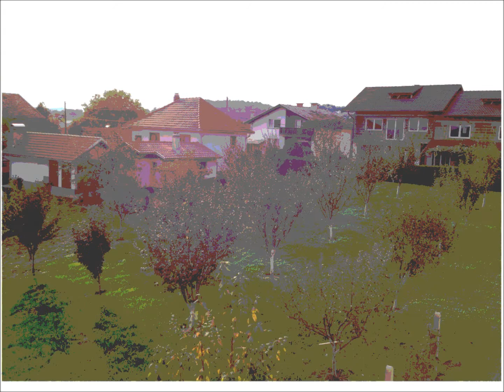Moja Mahala Velika Kladusa 10.01.2012.